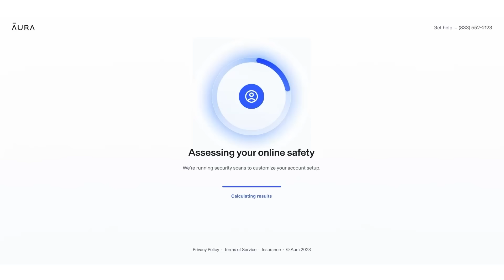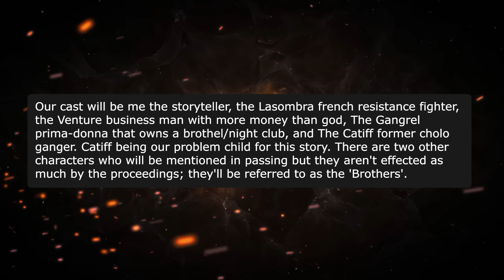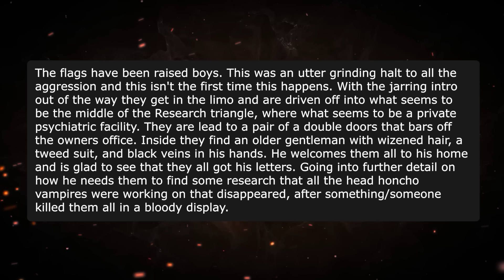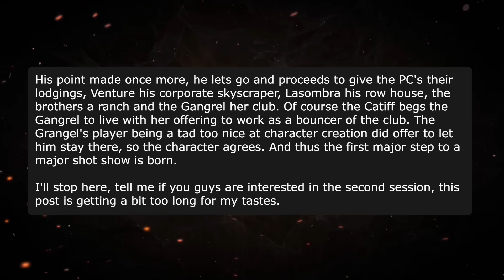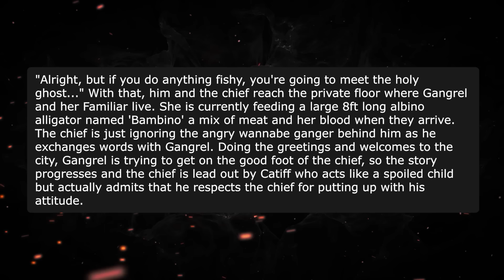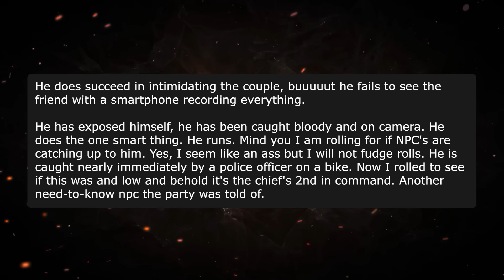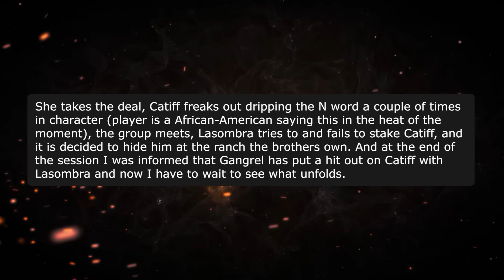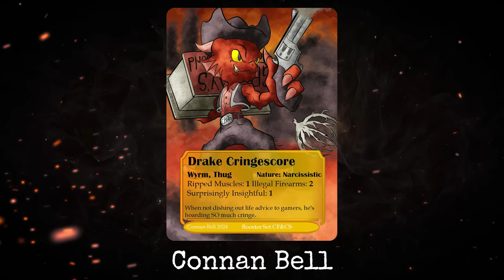Edgy RACIST Goes Full SIMP | (r/RPGHorrorstories)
Vampire the Masquerade is an RPG in the same lane as Dungeons & Dragons, but it's reputation is a bit more... insidious. Maybe playing as a edgy creature of the night attracts real life creatures of the night.
It's RPG Horror Story time!

Conan Bell

🔧 Edited by Kameron! Check him out here: @KameronTV